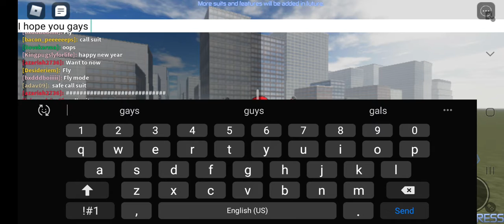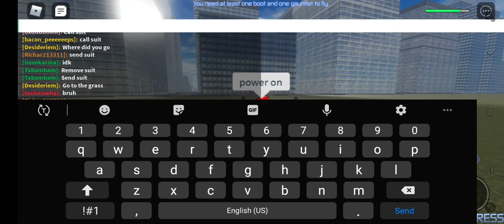Happy new year 2021 everone 😭🤧🥳